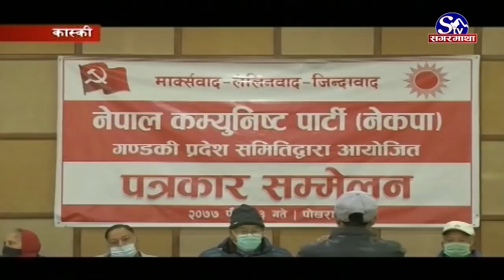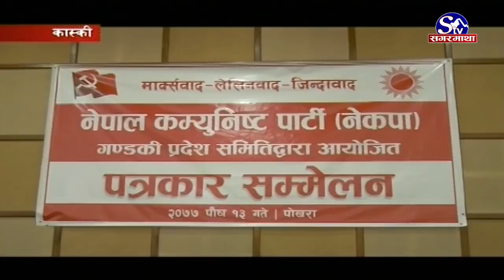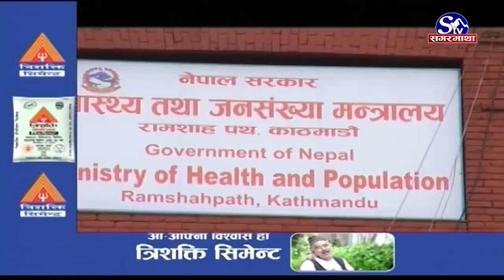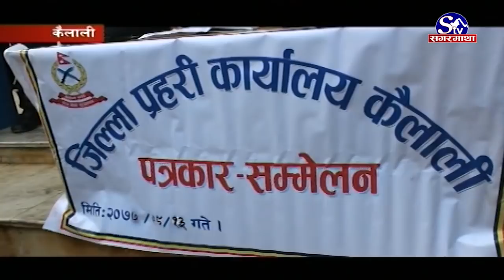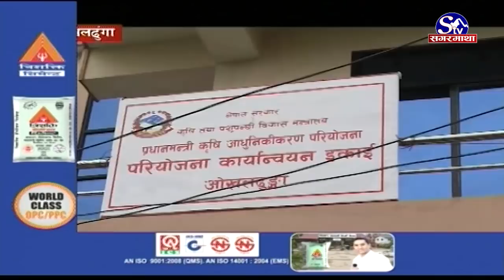सगरमाथा प्राइम समाचार || १३ पुस २०७७ || Sagarmatha Prime News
प्रधानमन्त्री ओली श्री ३ महाराज जंगेको बाटोमा हिंडेको नेकपा अध्यक्ष दाहालको आरोप, पार्टी भित्रको विवाद सामना गर्न नसकेर संकट निम्त्याएको भनाई ।
प्रतिनिधिसभा विघटनविरूद्ध कांग्रेसको देशभर प्रदर्शन, सर्वाेच्चको आदेशलाई पालना गर्दै अघि बढ्ने सभापति देउवाको उद्घोष ।
 पर्साका साना ब्यापारी नगर प्रहरी र ठेकेदारको ज्यादतीका कारण पीडित, विगत लामो समयदेखि सञ्चालनमा आएका पसल एक्कासी हटाएको आरोप ।
विश्वर कोरोना संक्रमितको संख्या ८ करोड १२ लाख २८ हजार नाघ्यो, १७ लाख ७३ हजार ८ सय बढीको मृत्यु ।
शीर्ष डिभिजनको विभागीय क्लब त्रिभुवन आर्मीले एएफसी लाइसेन्स पायो, अन्तराष्ट्रिय सहभागीतामा सहज, अधिक मिहेनत गर्नुपर्ने विज्ञको भनाई ।